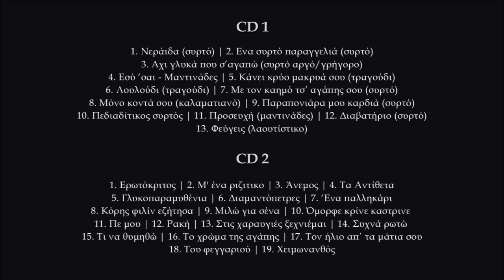Πε μου - Μανώλης Στεφανάκης | Official audio release © 2024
Πε μου - Μανώλης Στεφανάκης
Μουσική Νίκος Στρατάκης- Στίχοι Στάθης Μονιάκης

Συντελεστές:
Λύρα, τραγούδι: Μανώλης Στεφανάκης
Λαούτα: Γιάννης Χαραλαμπάκης-Δημήτρης Συγλέτος
Ηχογράφηση: Γιάννης Ζουμής @ ZoumiSSoundLab
Ενορχήστρωση: Γιάννης Ζουμής
Φωτογραφία εξωφύλλου: Γιώργος Κεντριστάκης.
Φωτογραφία μέσα: Νίκος Κουτάντος